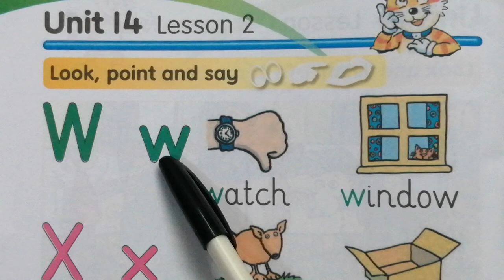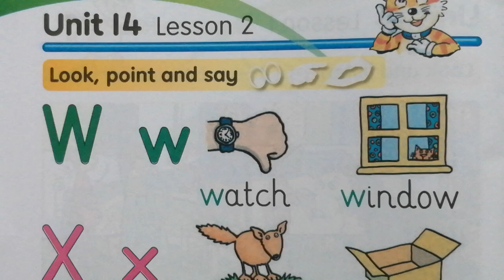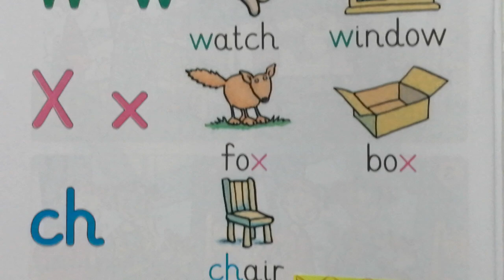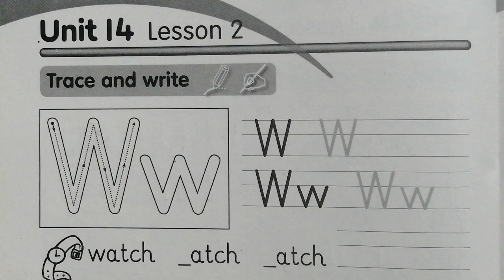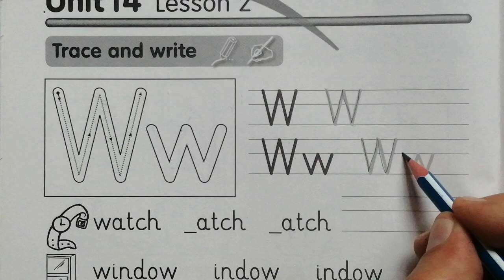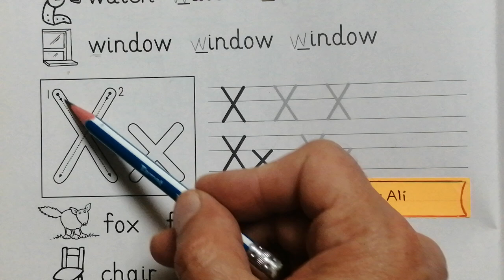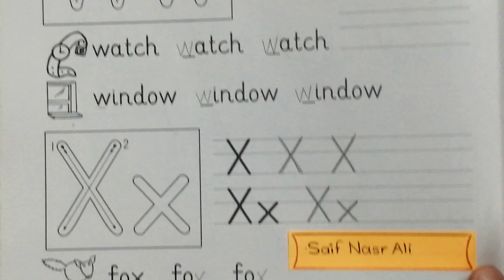Sunrise 2 Unit 14 Lesson 2 😺 ئینگلیزی پۆلی دووەم